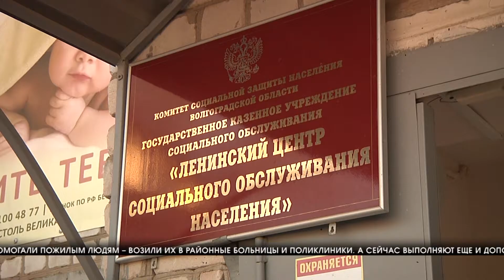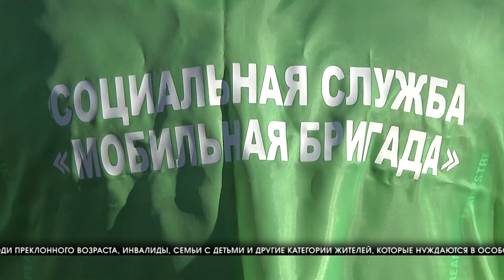В Волгоградской области активно реализуется программа социальной доставки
Продукты и лекарства волгоградцам из удаленных районов, нуждающимся в социальной поддержке, начали привозить мобильные бригады. В регионе их уже работает более 30, и все они обеспечены транспортом. Доставка очень востребована сейчас, в период пандемии – с начала года в Волгоградской области этой новой услугой уже воспользовались более семи с половиной тысячи человек. Из Ленинского района репортаж нашей съемочной группы.